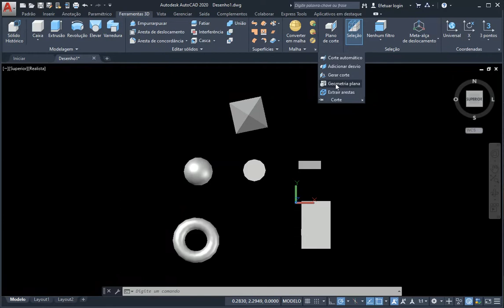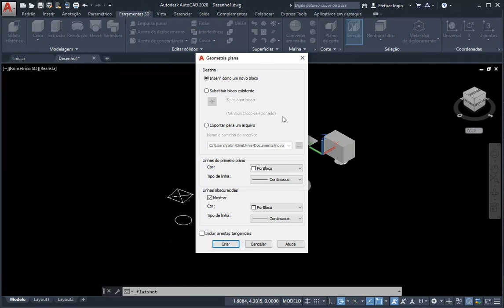Geometria plana AutoCAD